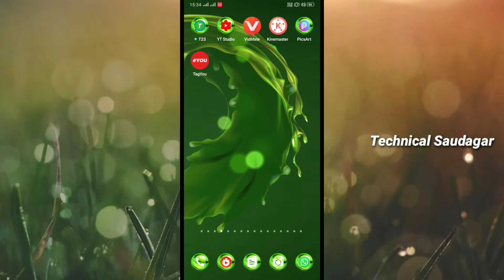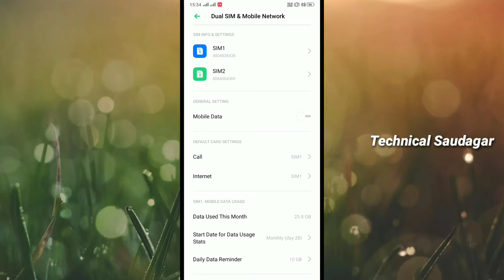सिर्फ एक सेटिंग ऑन और 1.5 gb नेट पूरा दिन चलेगा/how to save any sim data mobile/Technical Saudagar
doston is video main aap logon ko agar aap ka 1.5 GB  pura din use nahin kar paate ho video khol last Tak jarur Dekhen

Unboxing
- Reviews
Tips Tricks Tutorials
- Opinion
Technology Explained
- Apps & Games
Thanks.

be infringing.

Your queraate
1) data kam use kaise karen
2) internet jyada khatm Kyon Hota Hai
3) 1.5 GB net pura din use kaise karen
4) mobile data save kaise karen

Technical Saudagar
TECHNICAL SAUDAGAR
TecKaren saudagar
TECHNICALSAUDAGAR
YouTube tips
YouTube tips and tricks
YouTube jankari
Tech video